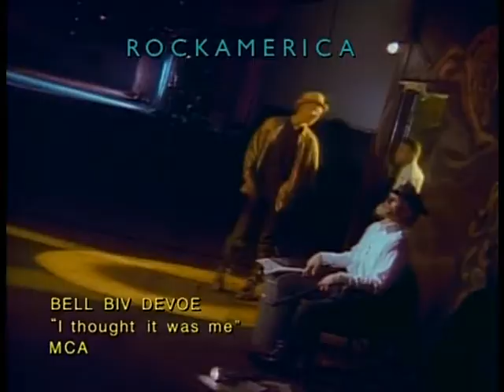Bel Biv Devoe - Thought It Was Me (Official Video)